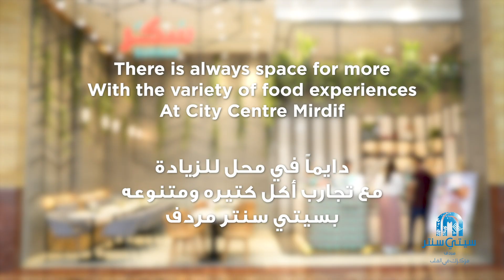Sukkar At City Centre Mirdif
There is always room for dessert! Discover a variety of delicious food and fabulous offers this Dubai Food Festival at City Centre Mirdif!

هناك دائماً متسّعاً للحلويات! دلّلوا أنفسكم وحواسكم مع أشهى المأكولات خلال مهرجان دبي للمأكولات في سيتي سنتر مردف